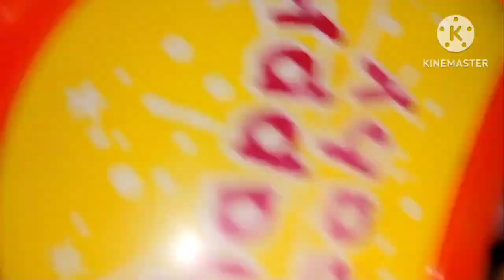Thursday Vlog|| Breakfast for school🍝 || Organisation bedroom shelf|| Groundnut chutney in new way😍